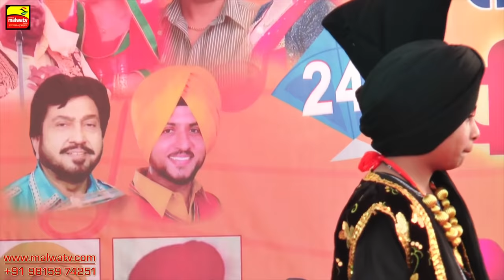BADLA LAI LAYI JEONEYA J MAA DA JAYA 🔴 GURKIRAT SINGH 🔴 TEJWANT KITTU's MUSIC ACADEMY's PUPILS 🔴